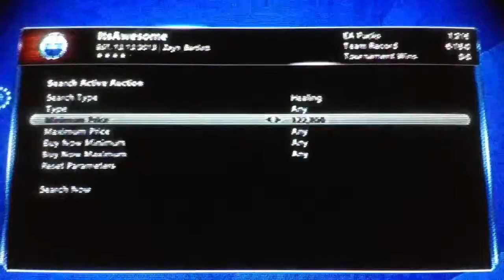NHL 13 - HUT - Goodbye Jeff Skinner (HUMILIATION VID)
FUUUUCCCCKKKKKK!
I wanna hit a fricking baby right now!